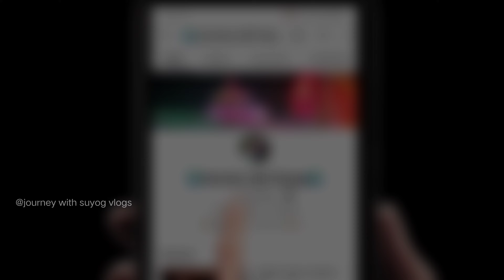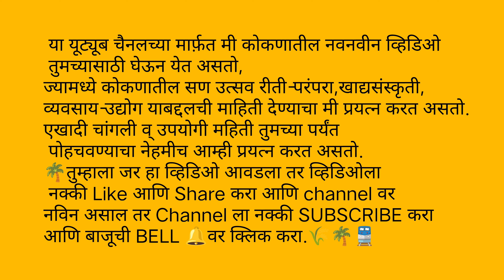सिंधुदुर्ग'राजाचं विसर्जन कोठे आणि कसं